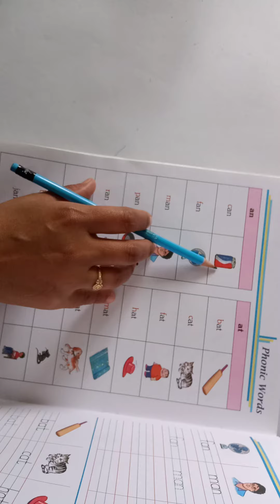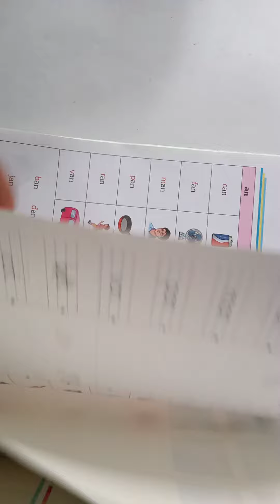Ukg dew drop book